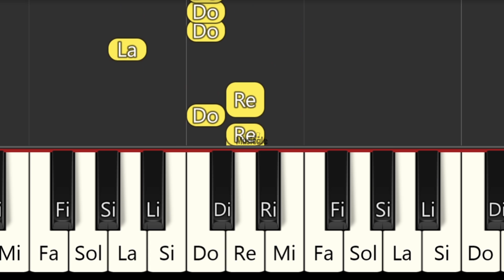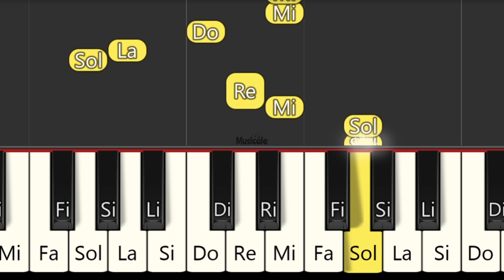LARA CAMPOS - Vamos a Jugar - Hula Hoop 💞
LARA CAMPOS canciones
PIANO Tutorial
Easy piano
PIANO BEGINNER
PIANO FÁCIL
Easy PIANO
piano iniciante